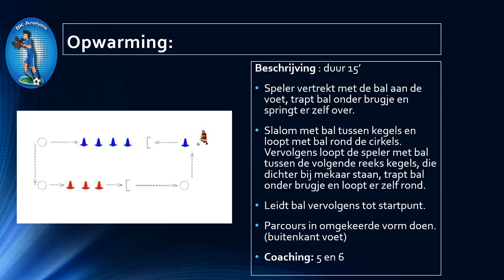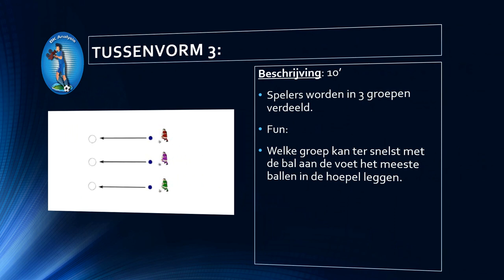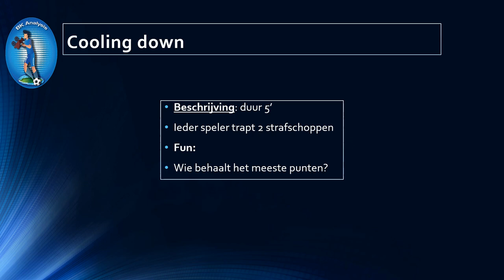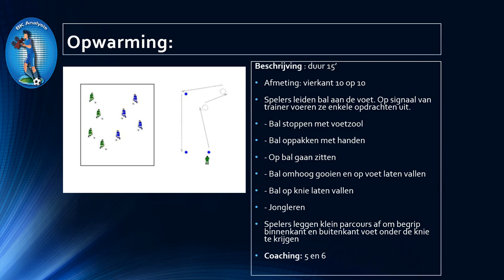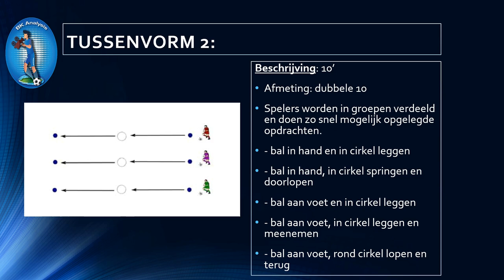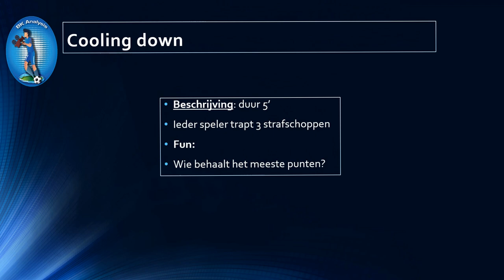Trainingen u7: Balgewenning + Balhandeling en afwerken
Videoanalyse  Videoanalyses

Voetbalclinics  Voetbalquizzen

Filmen van voetbalwedstrijd

Video analyse op eigen team

Video analyse van tegenstander

Videofragmenten voetbal

Spelpatronen en strategieën

Opbouw +  Opbouw -

Doelpunt +  Doelpunt -

Hoekschop +  Hoekschop -

Corner +  Corner -

Doelpoging  Tips & tricks

Inworp +  Inworp -

Balbezit  Reactie van B+ naar B-

Gebruik van de aanval

Gebruik van het middenveld

Middenbouw  Bovenbouw

Videoanalyse op provinciaal niveau

Videoanalyse op gewestelijk niveau

Videoanalyse op elite niveau

Videoanalyse damesvoetbal

Videoanalyse meisjesvoetbal

Testbatterijen  jeugdwerking

Lichaamslengte meten

Gewicht bepalen  BMI bepalen

Voetmaat meten  schoenmaat meten

ISRT - Test  T-Test  Quadrado Test

Zig Zag Dribble Test  Agillity test

Bangsbo Sprint test  Saturisatie

Shuttle Tempo test  Hartslagzones

Mentale Test Testen  Jeugdspeler

Bijscholing  Bijles  Longomatch

Beeldfragmenten Op Training

PowerPoint  Voetbalspeler

Individuele Ontwikkeling

Trainers  Coaches  Spelers

Meten is Weten  Weten is Verbeteren

Sportdag  Sportdagen  Teambuilding

Teambuildings  Moni  Begeleider